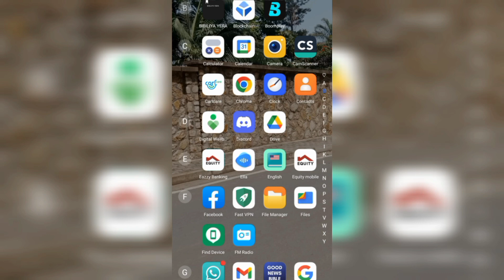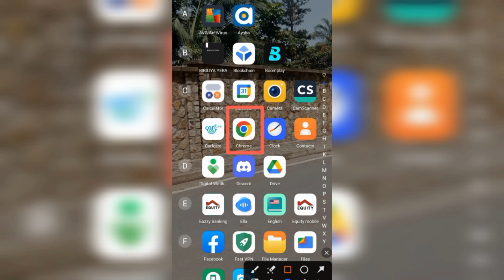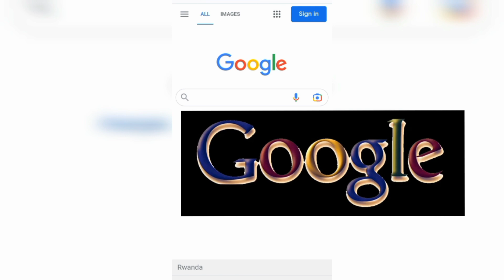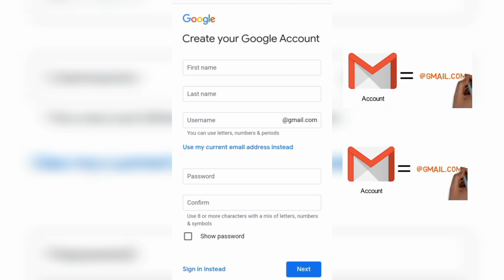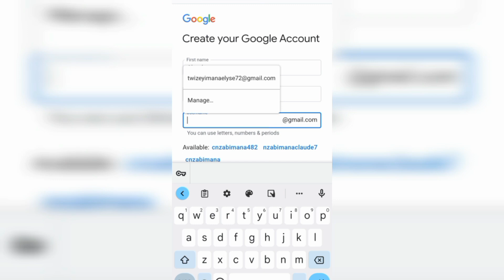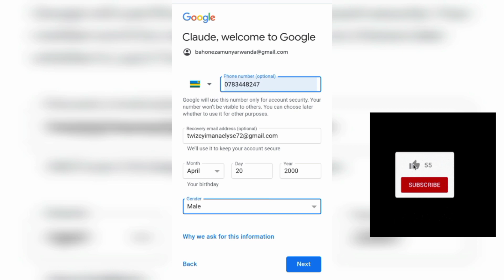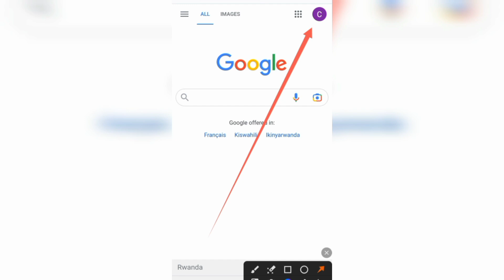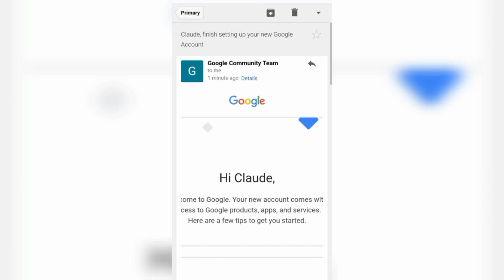Uko wafungura google account ukoresheje phone yawe/ tela Tv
welcome to tela tv, this video is here to help open a google account. Hope to enjoy it